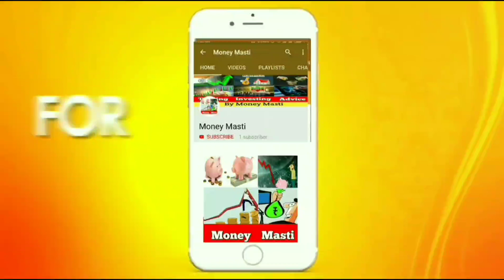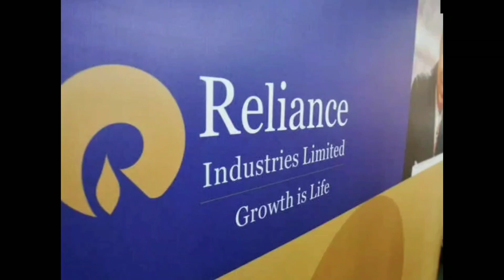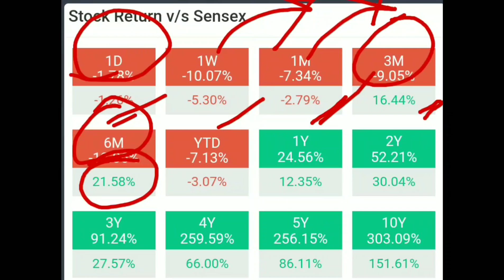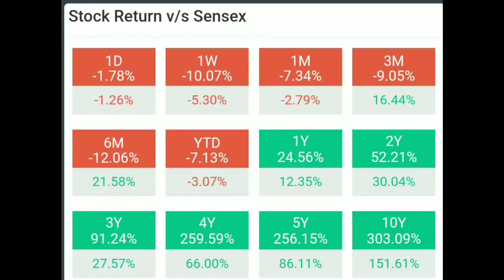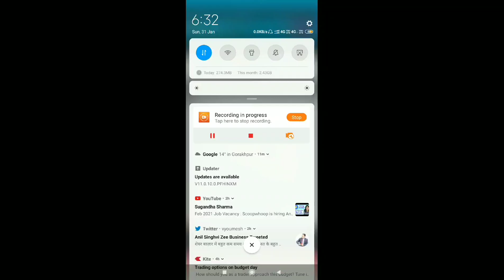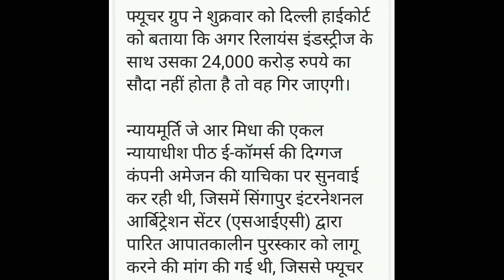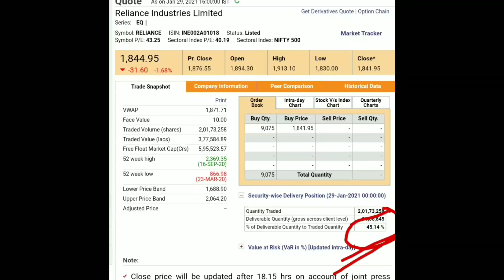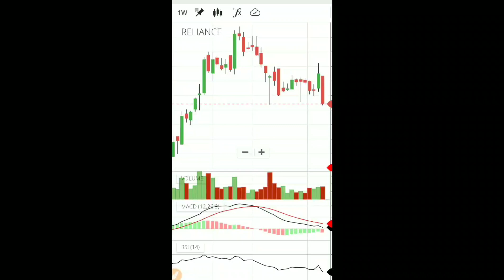Reliance share tomorrow| Reliance stock news| reliance share latest news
1. *Gift package*💐
*💯if you have not any demat account ,open zerodha demat account through me *💯% reward*

2-
open upstox demat account

This is my personal opinion and is only for education purpose only.please consult your financial advisor before taking any investment decision.